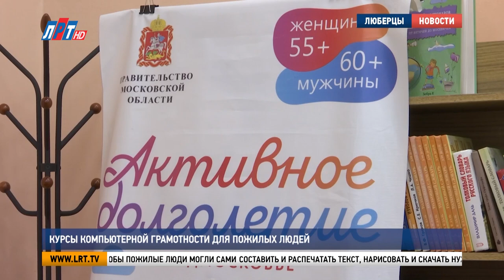Курсы компьютерной грамотности для пожилых людей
Люберецкие участники клуба «Активное долголетие» идут в ногу со временем. Единомышленники познают компьютерную грамотность. На одном из занятий побывала наша съемочная группа.

 «Смотрите, чтобы сделать большую буковку, мы нажимаем Caps. Обязательно».

Цель таких занятий  - научить людей пожилого возраста пользоваться современными технологиями. В обучение входят основы использования компьютера. На курсах рассказывают не только о подготовленной  программе, но и помогают решить личные вопросы.

Михаил Водопьянов, руководитель структурного подразделения библиотеки «Бригантина»: «Когда у наших пенсионеров возникают какие-то вопросы, молодое поколение в силу занятости не может помочь и подсказать. Мы всегда открыты и рады их увидеть. И, соответственно, решить их проблемы».

Участникам «Активного долголетия» показывают, как самостоятельно регистрироваться на сайтах и ориентироваться в них. Рассказывают о пользе приложений Word, Excel и  Power Point. Чтобы пожилые люди могли сами составить и распечатать текст, нарисовать и скачать нужную картинку или сделать таблицу.

Любовь Староверова, участница клуба «Активное долголетие»: «Занимаюсь я не только на компьютере. Я с удовольствием хожу сюда рисовать. Мне здесь очень нравится. Здесь прекрасные преподаватели. И у меня появилось такое огромное желание все узнать. Узнать побольше. Не быть обузой внукам. Играть в эти игры и разбираться во всех программах.»

Занятия по компьютерной грамотности в библиотеке «Бригантина» проходят каждую среду в 15.00. В  курс входит 10 уроков. Записаться можно через клуб «Активное долголетие» или посетив библиотеку.